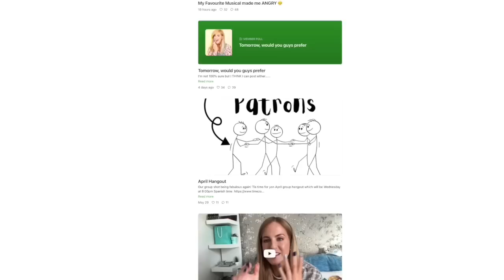The Rise of the USA | Irish Girl Reacts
Ahoy fellow history buffs and curious minds! Today we set sail to embark on an exciting adventure into "The Rise of the USA"! a video by Peter Zeihan.

As of irght now it seems the video has been set to private? I'm not sure why...

Get ready to hop aboard the time-traveling train as we journey through the captivating landscapes of American history. From the exhilarating days of the American Revolution to the mind-boggling achievements that transformed the United States into the global powerhouse it is today, we're going to explore it all!

So, if you're looking to satisfy your thirst for knowledge, giggle a little, and maybe even learn a thing or two about the USA's journey, this video is tailor-made for you!

ushistory unitedstatesnews americanhistory IF YOU'D LIKE TO JOIN DIANE’S INNER CIRCLE OF LOVELY HUMANS

Dianodrama-ID